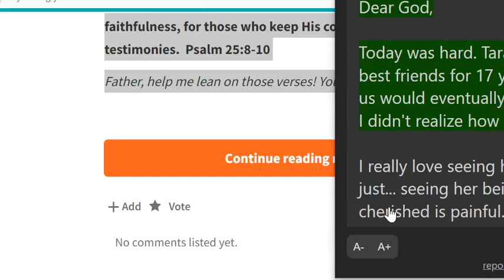letter | ONE to God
Jesus said to him, “I am the way, and the truth, and the life; no one comes to the Father, but through Me. ... Jesus said to him, “I am the [only] Way [to God]

 Jesus said to him, “I am the way, the truth, and the life; no one comes to the Father except through Me. ... he told Jesus, "I am the only Way [to God]. Every day we need to repent of our weaknesses. We will be shown what we need to change in our lives by the Lord while partaking of the sacrament. We should let Him know what we did well last week and ask what we need to work on this week. The spirit of repentance leads us to make our obedience into a covenant, beginning with baptism and renewing each week at the Lord's Supper, the sacrament. We receive the promise that we can always have His Spirit with us, with all of the joy and peace that come from His constant presence.

Re-credited or Deleted Will Do Accordingly ASAP.